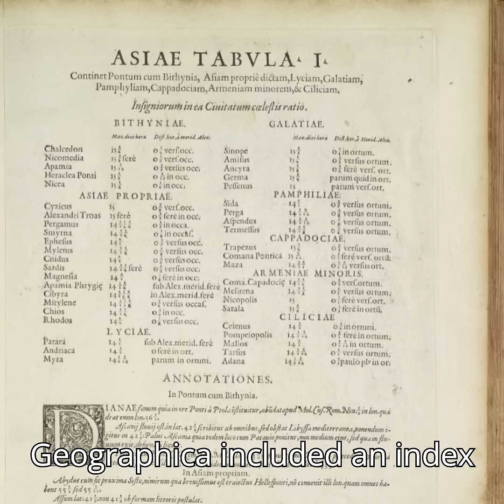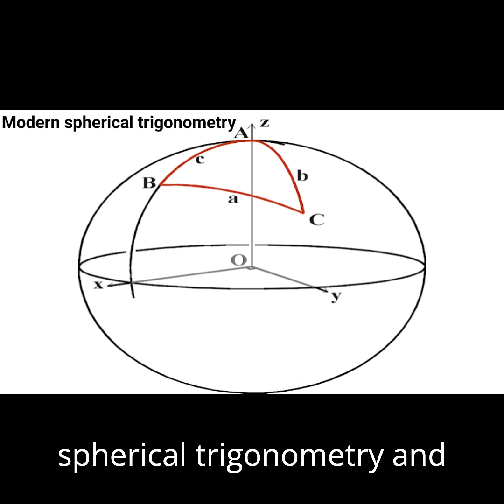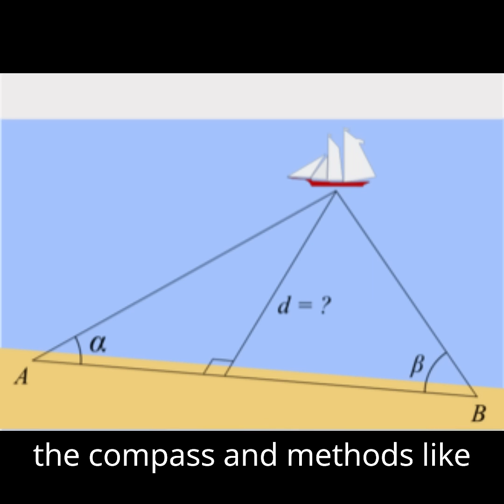How Maps were made before Modern Technology.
How were maps made before satellites and other modern technologies?

Well, the answer goes back a long time. A very long time. Humans have made maps as long as 25,000 years ago, and a lot has changed since then.

Sources:
The Qin Maps: A Clue to Later Chinese Cartographic Development by Mei-Ling Hsu